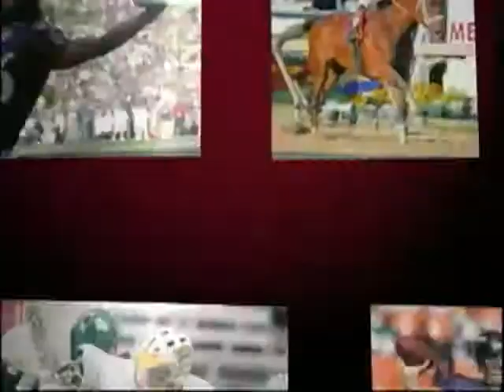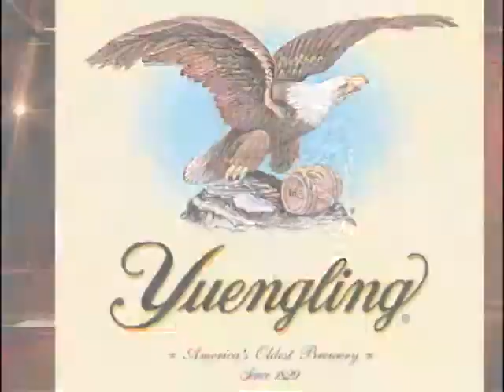Inside PressBox Feb. 27, 2011: David Modell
Stan "The Fan" Charles and former Ravens president David Modell discuss what's going on with NFL labor negotiations.